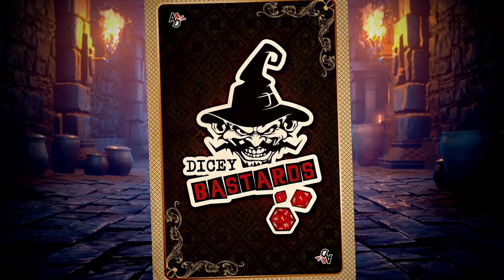A Centaur Walks Into A Bar...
Cabert the Expedient joins the Dicey crew! Courtesy of Blix on the Authors & Dragons discord, which you can join by supporting us

Dicey Bastards is a real play comedy adventure where fantasy writers go head to head in a D&D 5E adventure in a quest for wonder and glory. Fans of fantasy and the obscenely ridiculous are in for a rioting good time. Featuring Drew Hayes, MK Gibson, Rick Gualtieri, Robert Bevan, EM Kaplan, and Steve Wetherell.